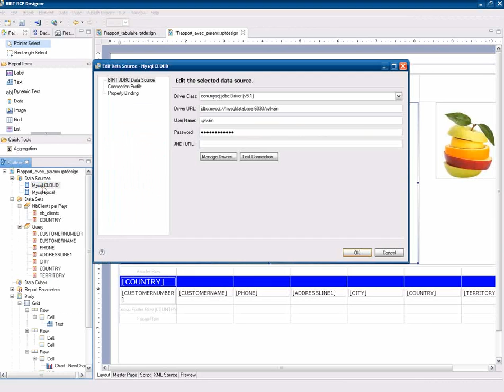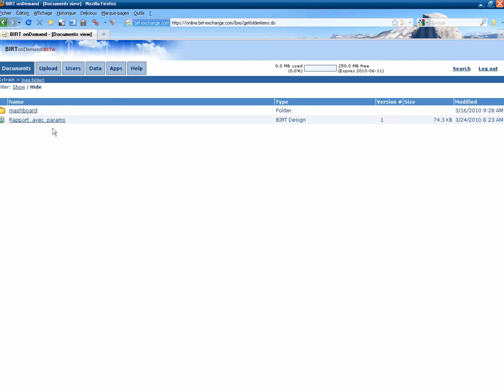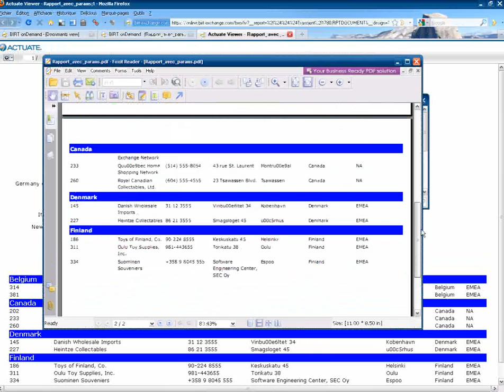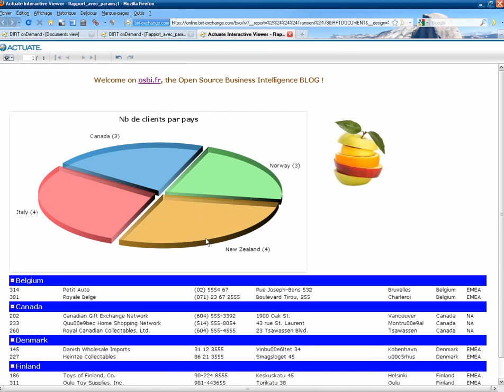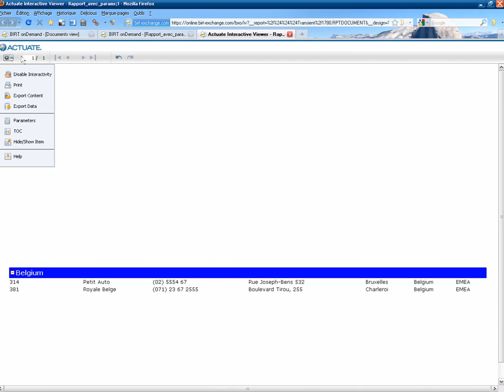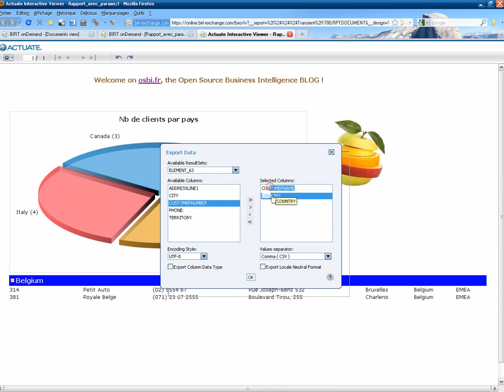Birt on demand.wmv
Démonstration de l'utilisation de la plate-forme SaaS BIRT ON DEMAND